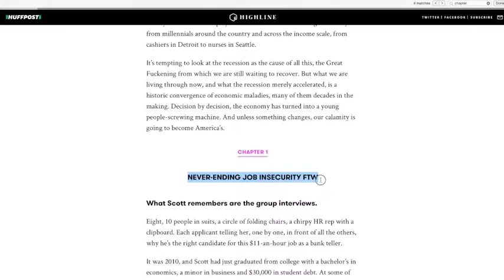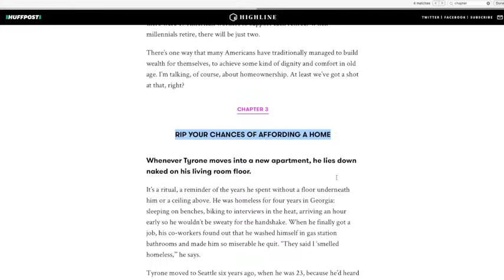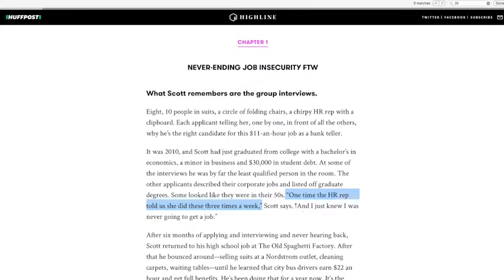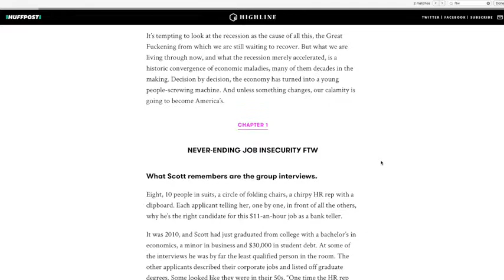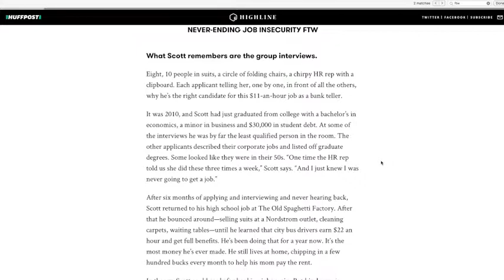Juan Castro - AH51 Assignment 1